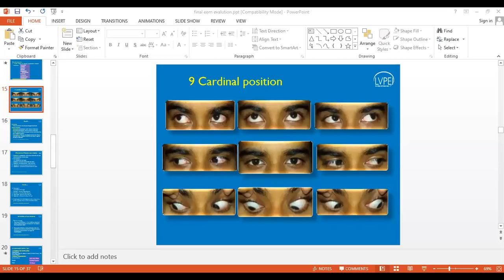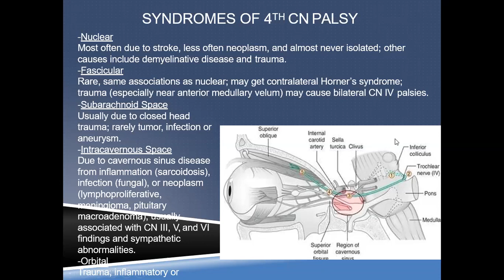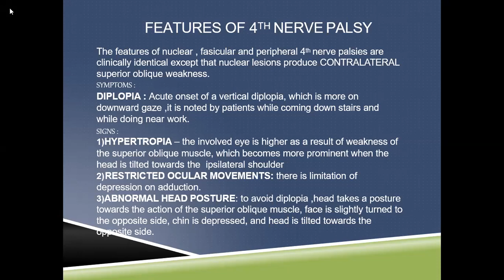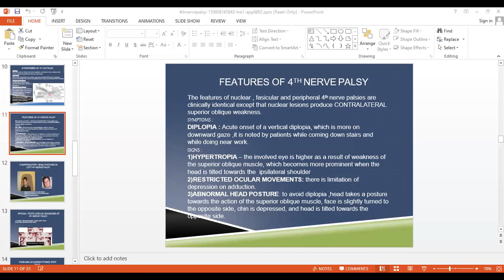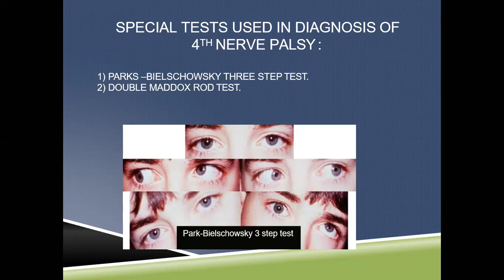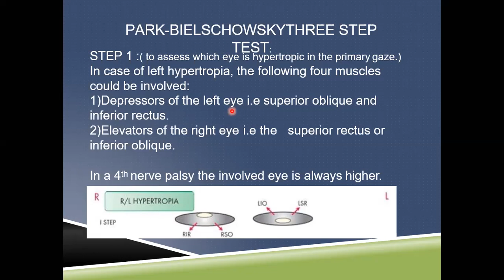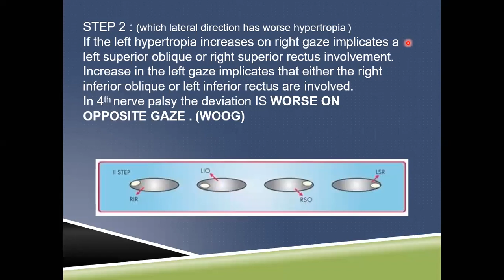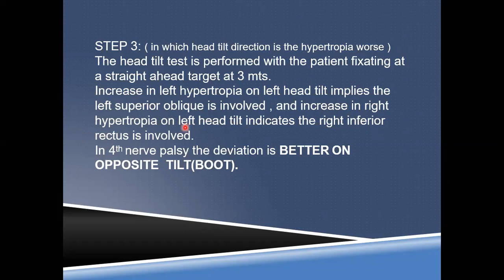Vertical strabismus (superior oblique)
by samir sutar